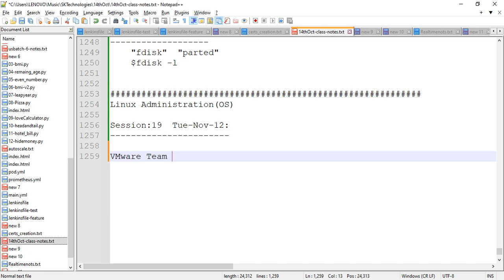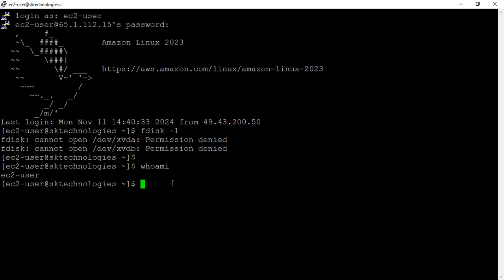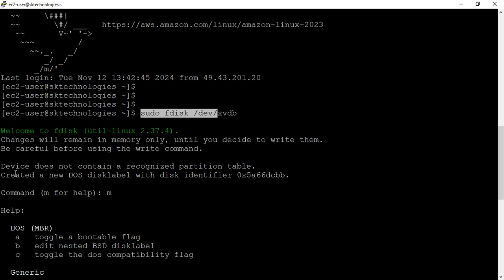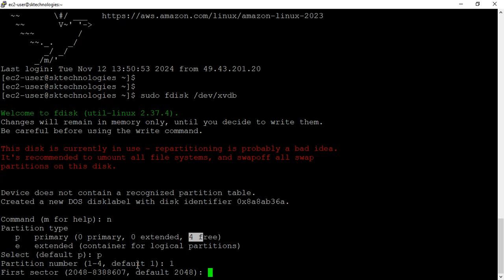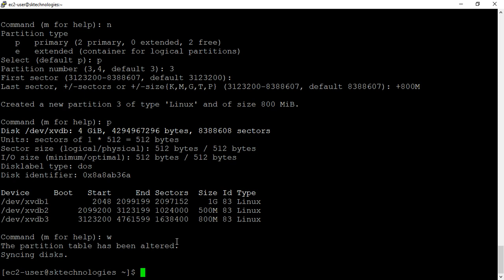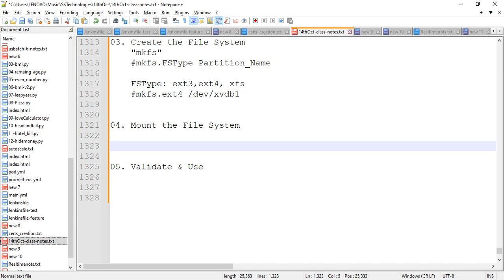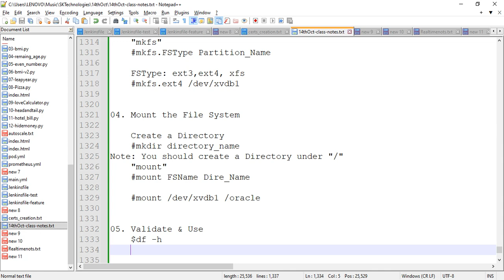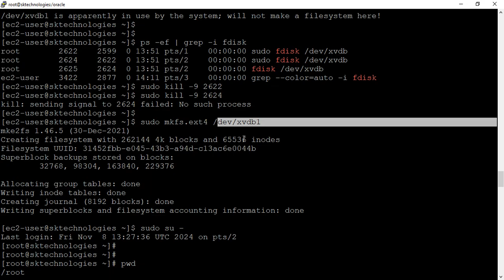session 19 Disk Mgmt class 02